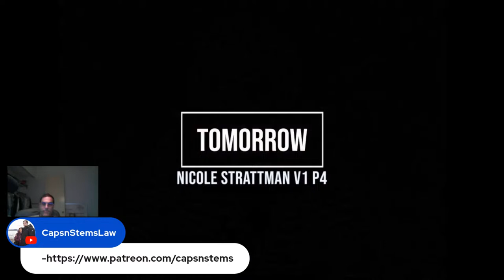Breaking Down Child Protective Services Episode 360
This deposition excerpt (Nicole Strattman V1 - 10/23/2018 part 3) was part of the Bruno v. County of Los Angeles case. I will be responding to a few selected questions throughout the week. Thank you for your interest, and I hope you find this part of the deposition informative.

I CANNOT GIVE LEGAL ADVICE SPECIFIC TO YOUR CASE PLEASE KEEP QUESTIONS GENERAL!!!